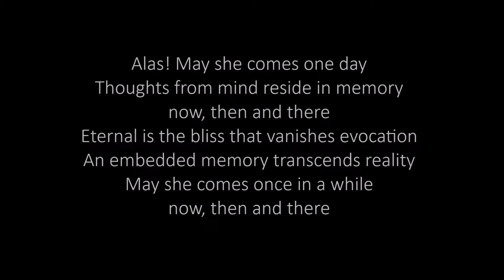Comptine d'un autre été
مالي أراك في عيني و العين تنكر رؤياك
دقات قلبي تناديك و العقل يرفض هواك
 أفقدت نفسي أم روحي مازالت تهواك
 مجبرة أنا على نسيانك حتى لو لم يكن في الكون سواك
Original production by @AIB_EM. All rights are reserved.
Canon 250D